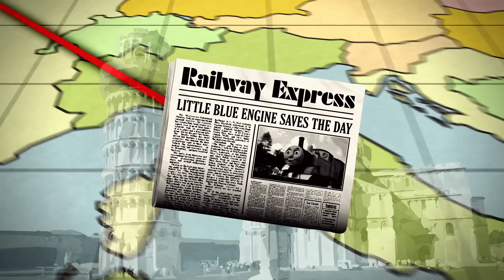Thomas Et Ses Amis en français | Bandes Dessinées Animées | Voyages Partie 1 🛫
Suis Thomas dans ses aventures aux quatres coins du globe, ici au Sri Lanka, en Espagne, dans le désert du Sahara, les Montagnes Rocheuses, à Rio, en Italie et à Paris!

Pour accéder à plus d'informations et plus d'activités en compagnie de Thomas et ses Amis ou découvrir les produits dérivés, visitez le site officiel